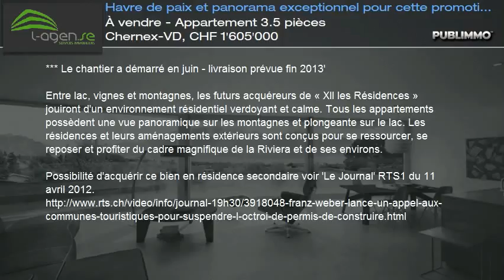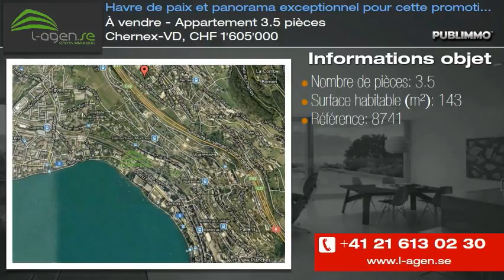À vendre - Appartement 3.5 pièces Chernex-VD, CHF 1'605'000